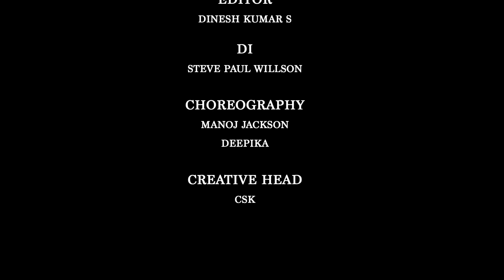Unlock: Momu and Bittu | Most Awaited |ARR’s Usilampatti-Dance Cover-Full Video|ManojJackson|Deepika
Momu & Bittu ❤️💯

Costume - Abdul Rahman